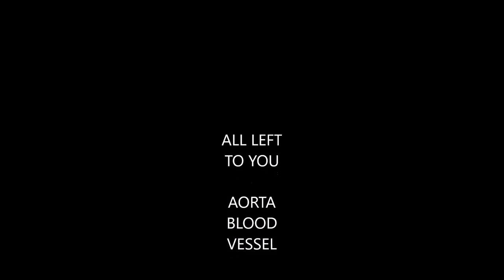All Left To You- Aorta Blood Vessel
Aorta Blood vessel- All Left to You
from the album ''All that is left to You''

Iki Rupp- Vocals, Guitars, Bass, Organ & Percussion.
Gustavo- Keyboard